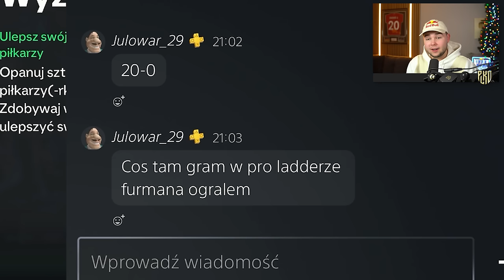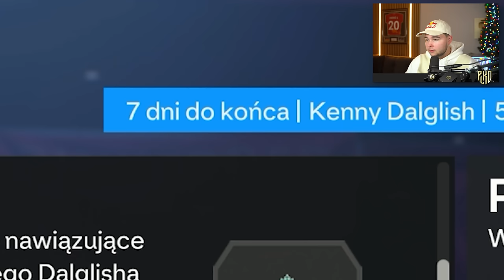WRESZCIE TO ZROBIŁEM?! NAGRODY & NIESAMOWITE PACZKi! - FC24 Ultimate Team [#83]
Soczysty, niedzielny odcinek!

KOD BETCLIC przy rejestracji: PLKD
Szczegóły na dole w komentarzu z linkiem.

Hazard może uzależniać, BEM to legalny bukmacher. Gra u nielegalnych grozi konsekwencjami
prawnymi. 18+